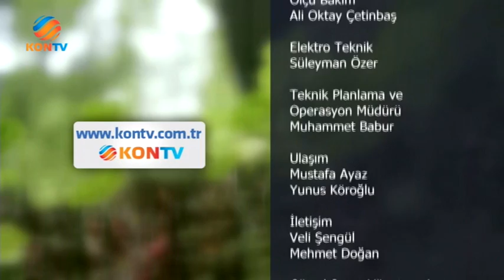4 Boyut - Mahmut Esad Coşan Hocaefendi - 10 Kasım 2016